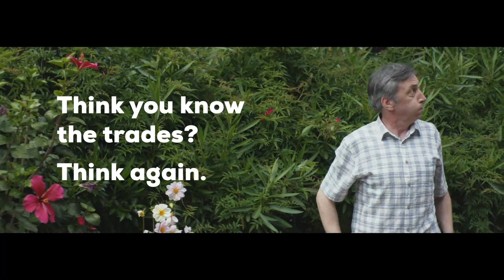The Building Construction Industry Training Organisation